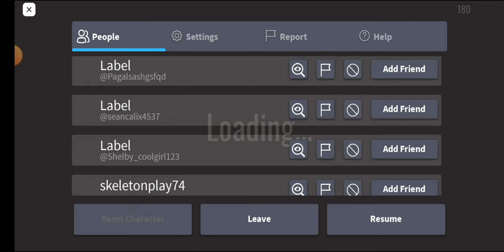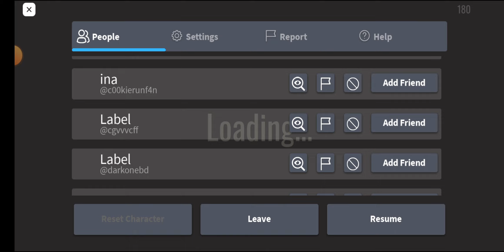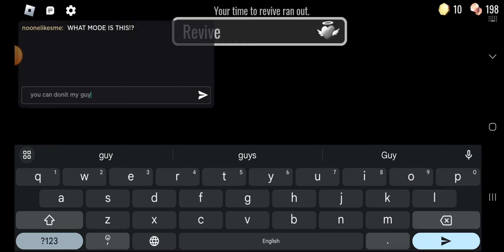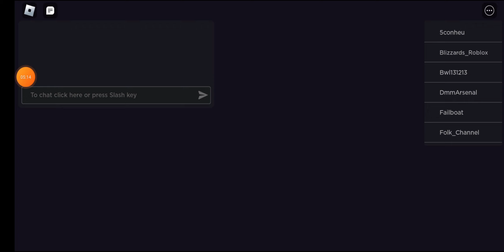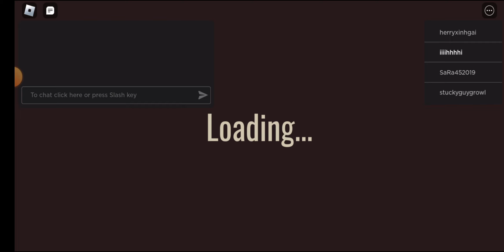the impending fate... door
there no longer hope
tags